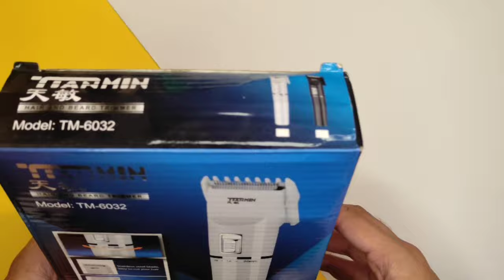TIANMIN TM-6032 Hair Trimmer || যেমন সুবিধা তেমন অসুবিধা || Trim full review in Bangla | UnboxingBD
সস্তার ভিতরে এ ট্রিমারটি কি নেওয়া কি ঠিক হবে? জানতে পুরো ভিডিওটি দেখুন.

✊🌿আপনারা যদি পেজ অথবা কোন অনলাইন শপে বিজনেস করে থাকেন তাহলে আপনাদের products and আপনার Online shop প্রচার এর জন্য অবশ্যই নিচের ডিটেইলস এ সাথে যোগাযোগ করুন👇